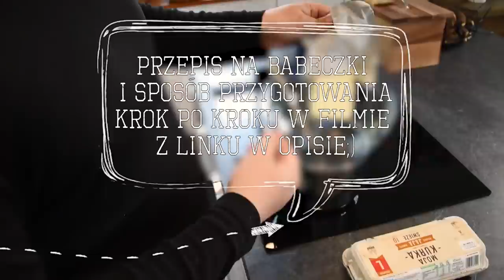OCZEKIWANIA VS. RZECZYWISTOŚĆ prezent na DZIEŃ MAMY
PRZEPIS NA BABECZKI (one są pyszne) reszta pozostawia wiele do życzenia xD)